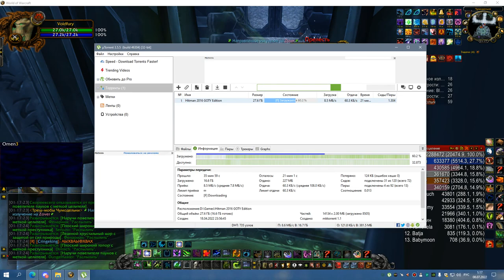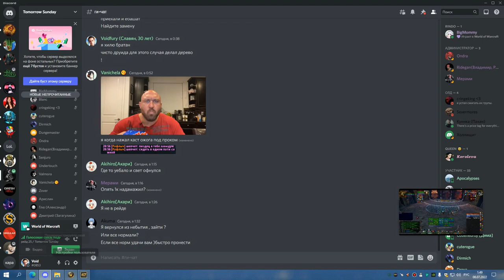1я часть ЦЛК 25об РДРУ СОВА 07 07 22